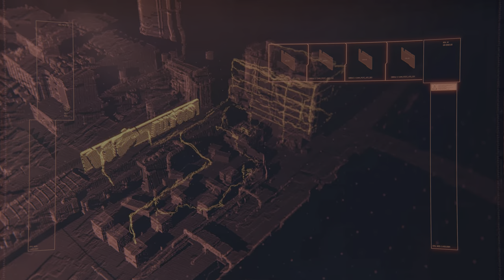Cyberpunk 2077 2160p60 4K - The Streetkid, Act1 The Pickup